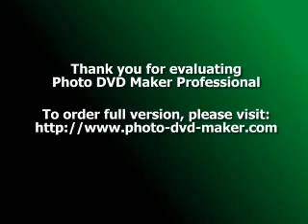Kelowna Intro Movie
Video pro rasu kelownanu ve hre stargate-game.cz